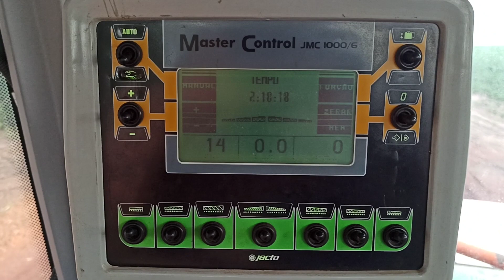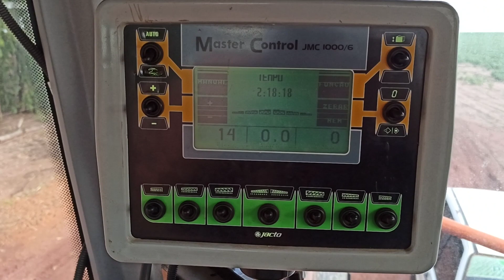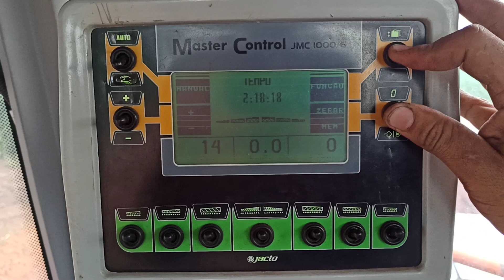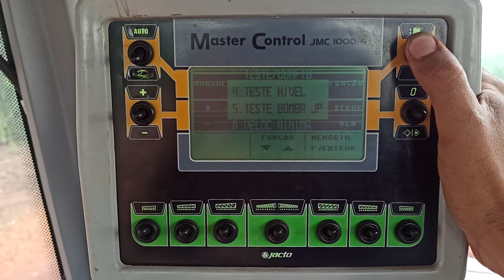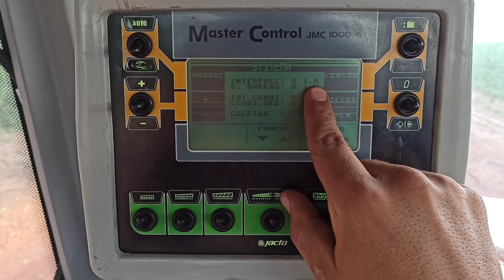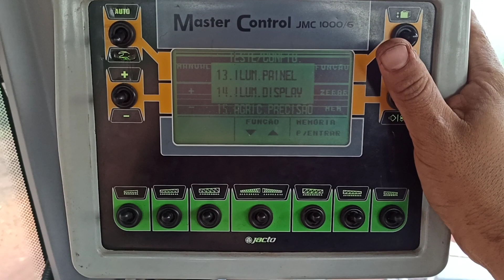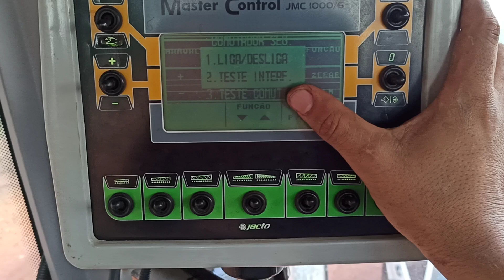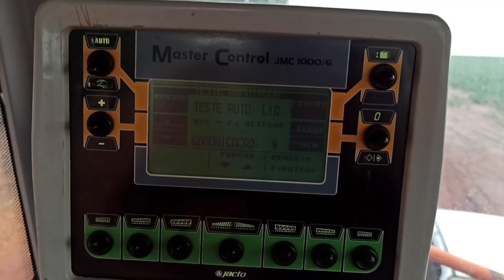Como testar o módulo comutador de seguimentos (Marmita)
Testando a Marmita Uniporte UP2500 star.